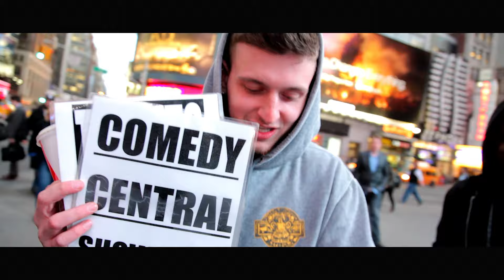Final Cut Pro X Music Video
Went into Times Squre back in April to shoot this.

I shot and edited this all myself using a Canon 5D Mark II, Canon 24-105mm f/4 and a Rokinon 14mm f/2.8. The song was written and preformed by rappers "Vin Jay", "Deco" and Anaise Delia.